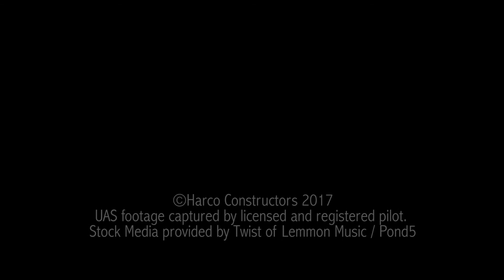Harco - ACDI Start to Finish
Here is a look at construction of ACDI office headquarters in Benton, Arkansas, from beginning to end. Harco was excited to serve as construction manager for this beautiful new building.